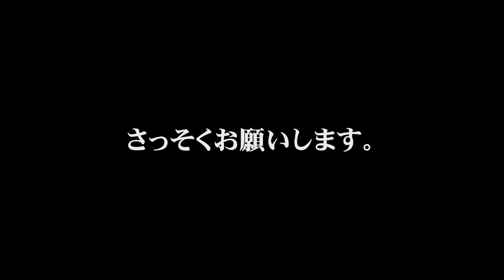【罰ゲーム？】V(?)tuberのバッグの中身晒してみた。- What's in my Bag -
2.5次元V(?)tuber、ASMR配信を主に企画動画なんかもやっています。

📺ニコニコチャンネル(入会で過去動画・アーカイブも見放題です)
ニコニコchは超美麗3D(実写)メインで月に2回～4回メンバー限定で実写耳舐めASMRや企画配信などをしています。YouTubeよりも高音質です✨
ASMR動画や配信は広告を着けないようにしているため、収益化の手段が乏しく今後もYouTubeでの活動を続けていけるように支援・応援してくださる方はファンクラブ的な感覚で入会して頂けると嬉しいです🌻

黒咲りんオリジナルCD「Dancing with Black Cat」
メロンブックスさんで売ってます！試聴もできます。

🌰Ci-enやってます
▶無料プランもあります。ボイスや壁紙などここだけの特典もあるので気になる方はどうぞ！

皆さまからの支援は機材などの活動資金として大切に使わせて頂いております

本頻道內的所有內容禁止使用任何方式複製或轉載